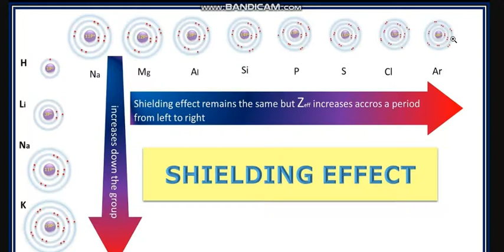Class 9th Chemistry topic: shielding effect(part 2)